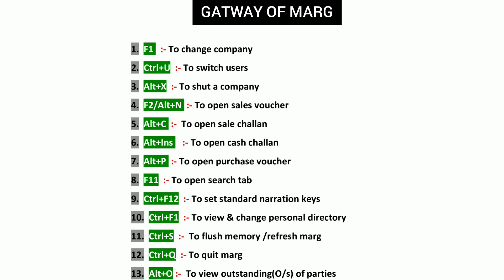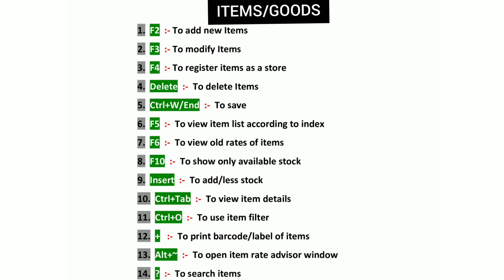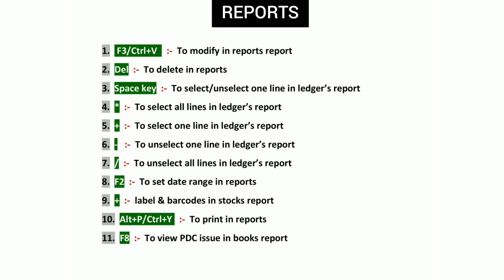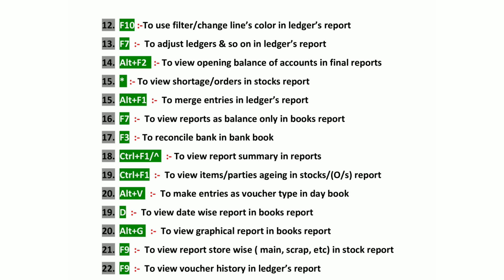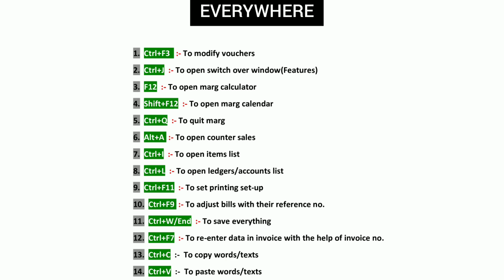Marg shortcut keys | Marg shortcut keys chart | Most important Marg shortcut keys list|Marg hot keys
Most important(commonly used) shortcut keys in Marg erp accounting software.

what are the most important shortcut keys in Marg ?

what are the most important shortcut keys for gateway of marg ?

what are the marg hidden shortcut Keys?

what are the most important shortcut keys for voucher in marg ?

what are the most important shortcut keys for reports in marg ?

what are the new shortcut keys for marg?